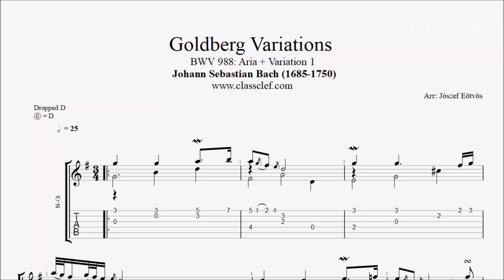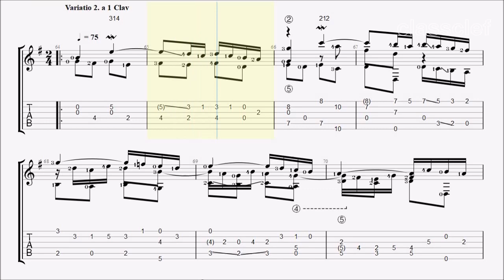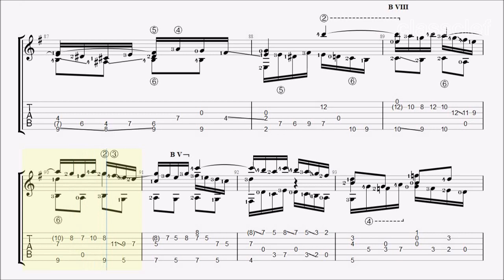TAB/Sheet: Goldberg Variations Aria Var 1 Var 2 by Johann Sebastian Bach [PDF + Guitar Pro + MIDI]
The Goldberg Variations, BWV 988, is a musical composition for keyboard by Johann Sebastian Bach (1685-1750), consisting of an aria and a set of 30 variations. First published in 1741, it is named after Johann Gottlieb Goldberg, who may also have been the first performer of the work.

Guitar Tab/Sheet
Aria 0:00

Williams Kempff opines that this is not the theme at all, but actually the first variation (a view emphasising the idea of the work as a chaconne rather than a piece in true variation form).

Variatio 1. a 1 Clav 3:53

This sprightly variation contrasts markedly with the slow, contemplative mood of the theme. The rhythm in the right hand forces the emphasis on the second beat, giving rise to syncopation from bars 1 to 7. Hands cross at bar 13 from the upper register to the lower, bringing back this syncopation for another two bars. In the first two bars of the B part, the rhythm mirrors that of the beginning of the A part, but after this a different idea is introduced.

Variatio 2. a1 Clav 6:01

This is a simple three-part contrapuntal piece in 2/4 time, two voices engage in constant motivic interplay over an incessant bass line. Each section has an alternate ending to be played on the first and second repeat.